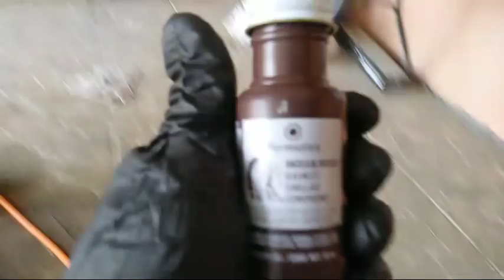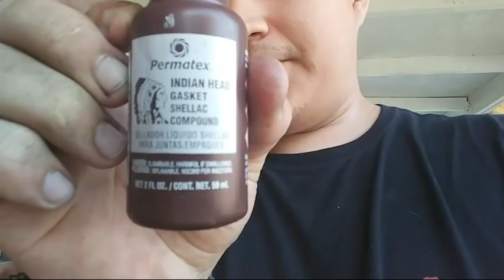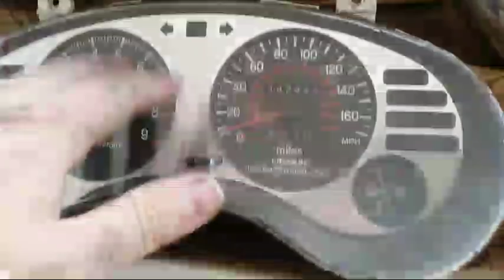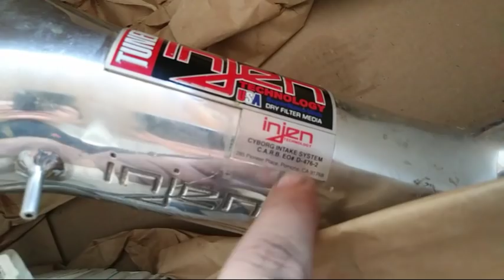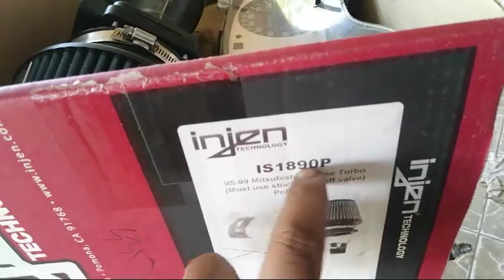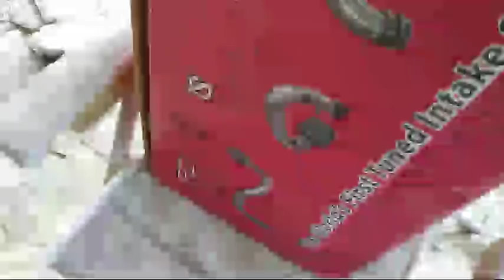Y Seguimos Dandole Al 4g63